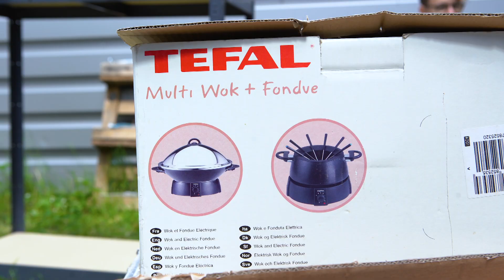Leihladen Kiel - Abschlussfilm Mediengestaltung Bild/ Ton 2020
Unter dem Thema "Heute schon an morgen denken" entstand der Beitrag "Don't buy- leih!" über den Leihladen Kiel. Das Team aus Ravn, Jonas, Kirsten, Rahul und Sophia bietet Werkzeuge, Küchengeräte, Outdoor-Equipment und andere Gegenstände zum Verleih an- so muss man sich nicht alles neu kaufen, sondern kann sich die Gegenstände ganz unkompliziert ausleihen.

Der Leihladen Kiel hat im Juni eröffnet. Der Beitrag wurde im Vorfeld  im Rahmen der Berufsausbildung "Mediengestalter Bild und Ton" als abschließendes Prüfstück produziert.